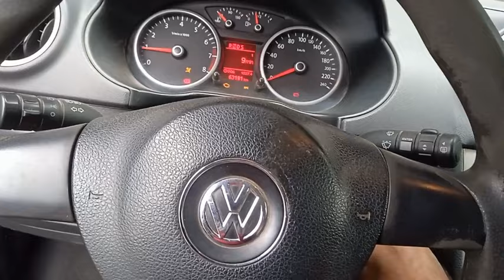como probar electro ventilador y buscar la falla ,vw voyage y varios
sirve para casi todos los autos la funcion es la misma solo hay que ubicar el sensor para desconectarlo